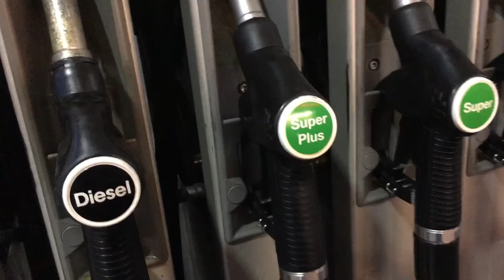PKW Benzin tanken KFZ mit Super Plus Benzin betanken Renault Twingo 2 Anleitung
Prins LPG
Build: 07/11
55 KW
75 PS / HP

pduesp